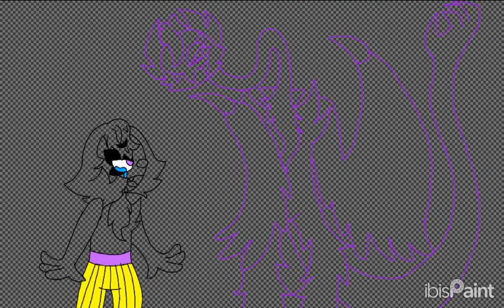Bethany's Nightmare [Bethany and Bauhaus]